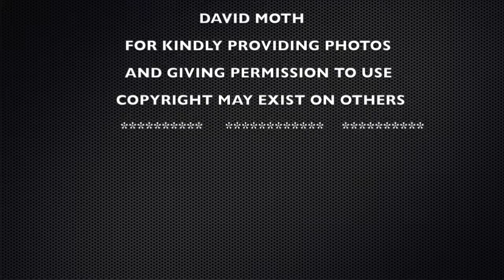SOUTHEND TRANSPORT BUSES - THE GOLDEN YEARS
Here we have a video montage/slideshow of one the most memorable
bus companies to have existed - Southend Transport from its days as a Council run bus company on to privatisation.
For those of us that worked for Southend Transport and the great work colleagues we worked with, I hope that you all enjoy  this video.